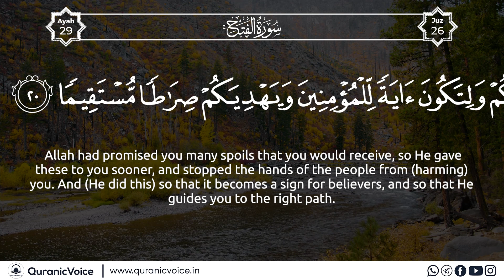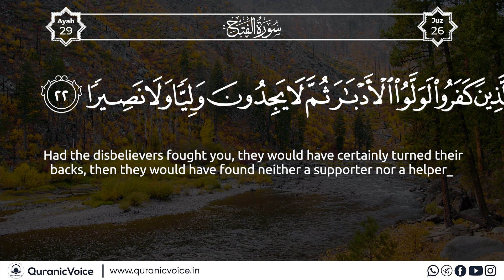Surah Al-Fat’h | Part 8 | Podcast No 1491 - English Subtitle | Urdu Translation-Rashid Alafasy | QV